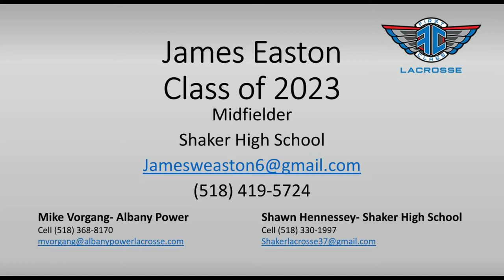James Easton Best in Class Sample Video